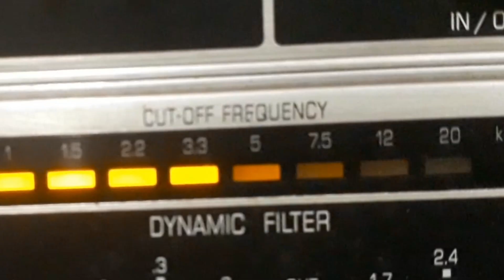J. B. DE CARVALHO - INDANTHREN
INDANTHREN - SAMBA DE COR FIRME de J. F. FREITAS com J. B. DE CARVALHO e ORQUESTRA INDANTHREN - DIR.: JOÃO MARTINS. Disco INDANTHREN s/Nº b. Matriz 65515-2. Tamanho 25cm. Gravado em 10/06/32. Lançado em 1932. * Reconhecemos a voz de J. B. de Carvalho; existe uma voz feminina que não identificamos; No rótulo não há nenhuma referência aos intérpretes; apenas consta "Orquestra Indanthren" Disco particular (Personal Record), feito pela RCA Victor; Jararaca está entre os intérpretes; J. F. Freitas era José Francisco de Freitas; J. B. de Carvalho chamava-se João Paulo Batista de Carvalho.